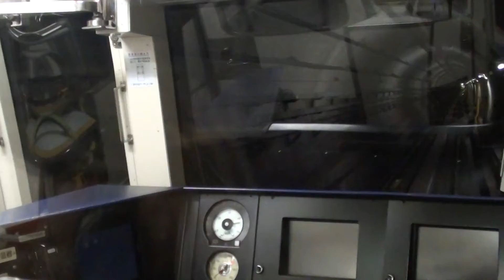地下鉄次は両国江戸東京博物館前ですby picua.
都営大江戸線ご利用頂きましてどうもありがとうございました！平成２４年　by picua.